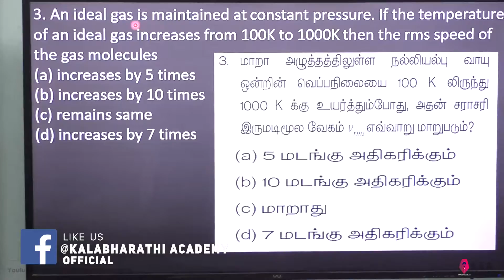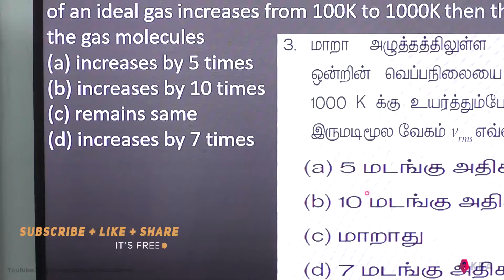9.Physics | Kinetic Theory of Gases | Multiple Choice Question 3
3. An ideal gas is maintained at constant pressure. If the temperature of an ideal gas increases from 100K to 1000K then the rms speed of the gas molecules
(a) increases by 5 times
(b) increases by 10 times
(d) increases by 7 times